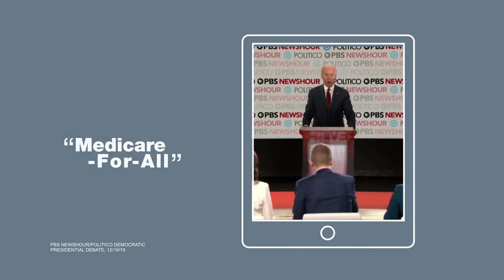Haley Stevens, Out There (MI-11)